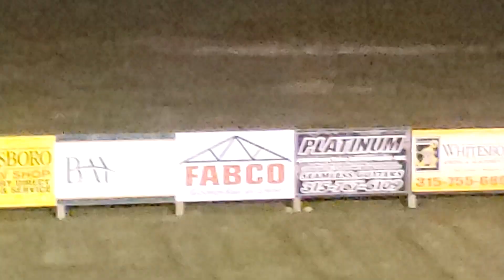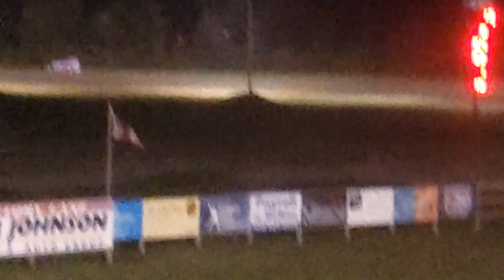CAN AM SPEEDWAY FEATURE DIRT CAR SPORTSMAN 6 21 24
Bob Johnson DIRTcar Sportsman
20 Laps
Feature
Finish  Start  #  Competitor
1  7  64  Tyler Corcoran
2  6  52  Jessica Power
3  5  ZERO  Xavier Andrews
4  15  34  Eric Nier
5  8  18  Gavin Eisele
6  9  35B  Brennan Moore
7  3  7O7  Greg Brinklow
8  4  34K  Keegan Nier
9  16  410  Mike Fowler
10  2  1D  Paul DeRuyter
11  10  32RS  Ryan Shanahan
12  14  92  Frank Sibley
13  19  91  Josh Reome
14  11  FOX28  Tyler Stevenson
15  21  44  David Rogers
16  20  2  Taylor Doxtater
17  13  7D  Dustin Hutton
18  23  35D  Dylan Moore
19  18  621G  Trevor Gibbons
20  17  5R  Steve Roberts
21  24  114  Jake Granker
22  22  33  Alan McDonald
DNS  1  18G  Justin Gadbaw
DNS  12  33M  Richard Murtaugh
DNS  25  62  Jonathan Murphy